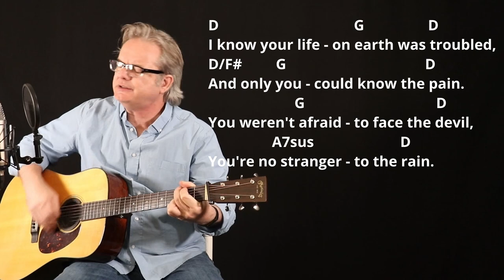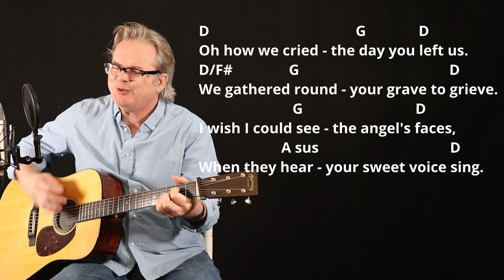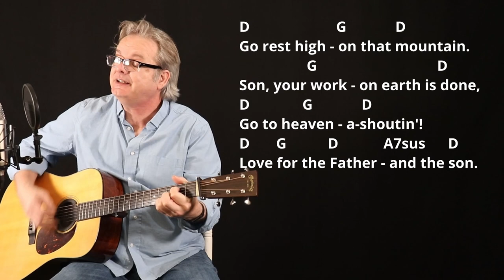How I Play "Go Rest High on That Mountain" on Guitar - with Tutorial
Hi, I'm Lee Ladensack. I've been playing these old-time gospel songs in church for our bluegrass service since 2004, and now I want to share my song sheets with you. If you love singing and playing gospel music on your guitar, you'll find the chords and lyrics for the song "Go Rest High on That Mountain" in my Gospel Book #3 for Guitar. This book includes chords, lyrics, intro chords, and chord diagrams for 50 of the most popular and beloved gospel songs.